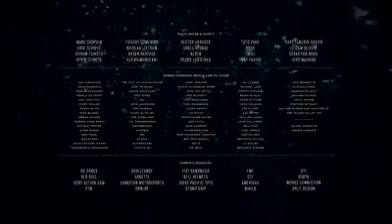Moto power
Motocross or water cross